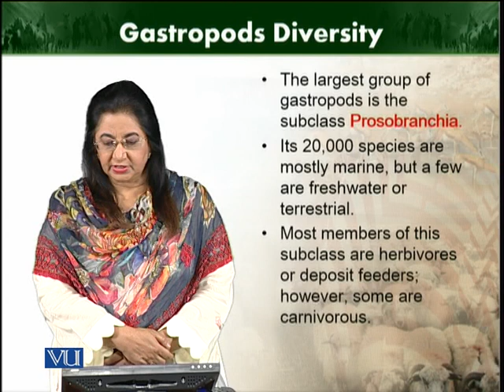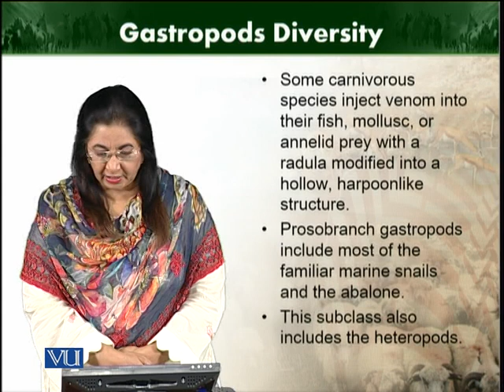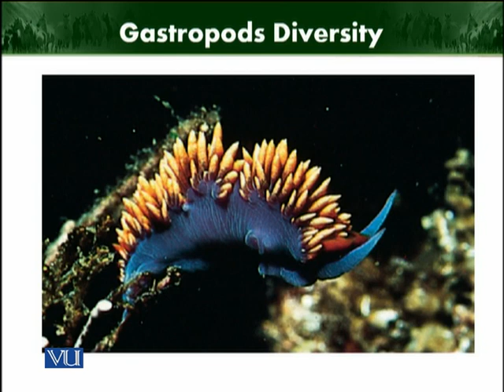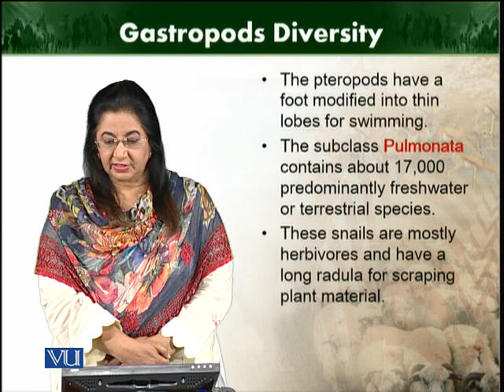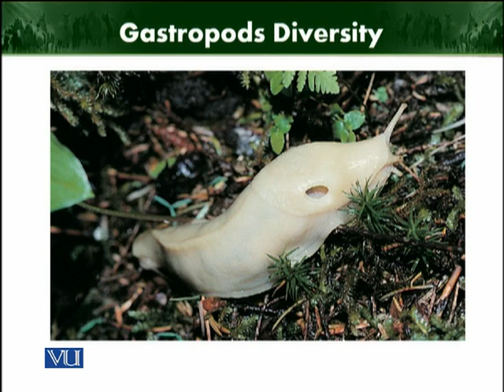Gastropods diversity | Animal Diversity Invertebrates | ZOO512T_Topic084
Topic084: Gastropods diversity
by Dr. Farkhanda Manzoor